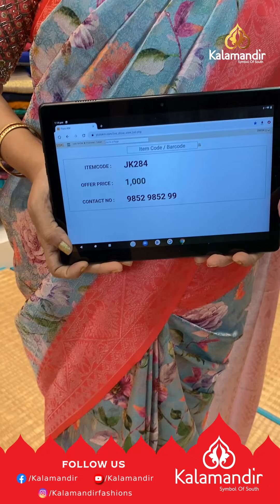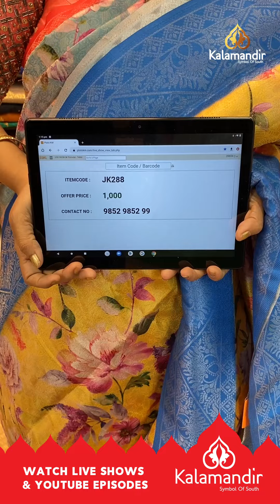Digital Soft Silk - Flat 1000/-| Kalamandir Sarees LIVE